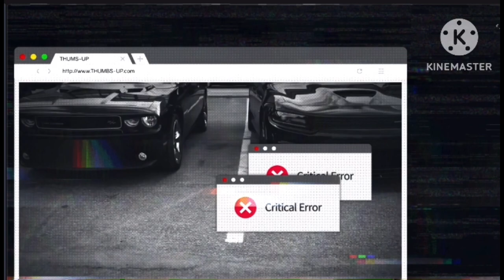COD Mobile- Hell Was Unleashed!!!! **NEW INTRO **